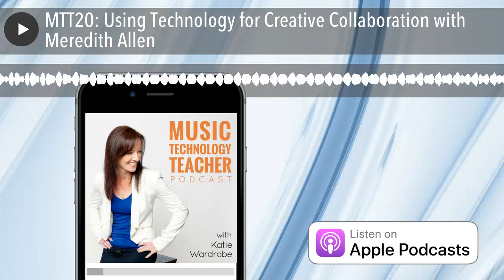MTT20: Using Technology for Creative Collaboration with Meredith Allen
Meredith Allen shares the "aha moments" she has experienced with technology and discusses her favourite collaborative music tech resources.